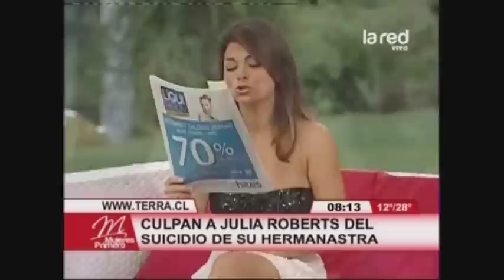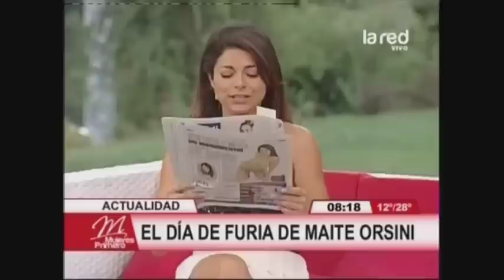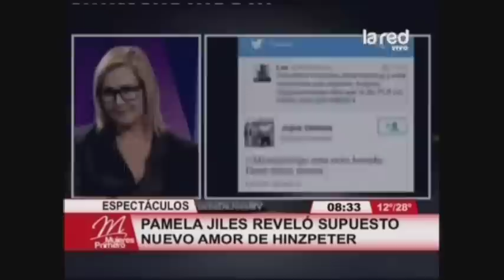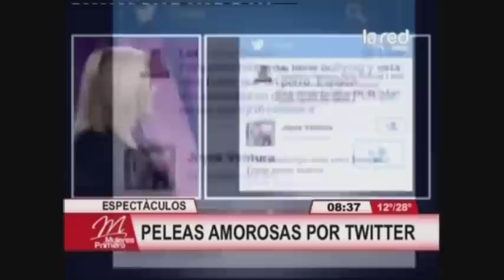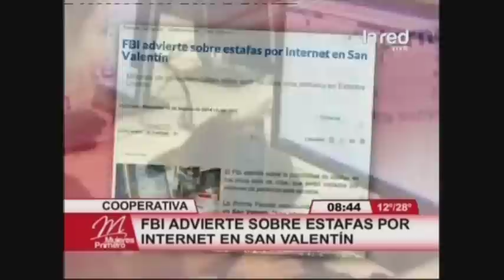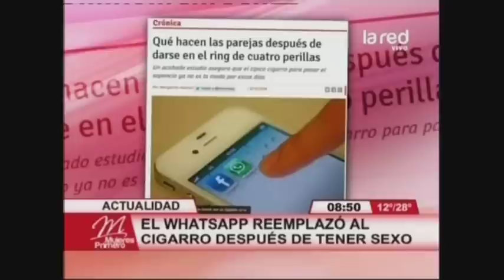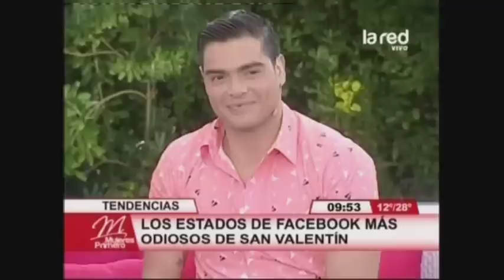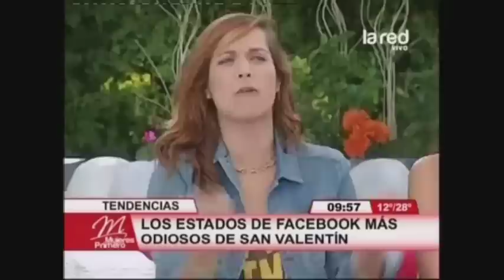Mujeres Primero Programa Completo viernes 14 febrero 2014